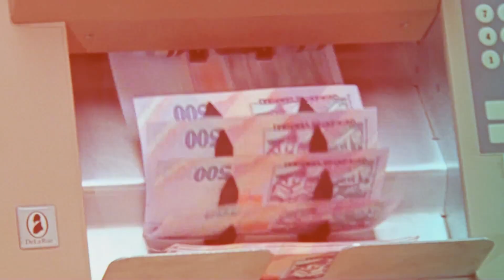►Plus Noticias Edición Matutina